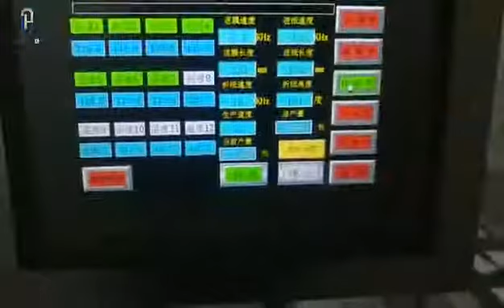video of LTRW 250G Automatic Single Wet Wipes Packaging Machinedustproof packing 2022 03 16 doc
LTRW-250G Automatic Single Wet Wipes Packaging Machinedustproof packing
Capacity 60-120 bags/min
Bag sealing type Four sides sealing
Bag size range (L)40-125mm
(W)40-100mm
Tissue material 30-80g/m2 airlay paper,wet strength paper,spunlace nonwoven fabric
Packing material Lamination film,paper,aluminium
Outer Dia. Of Tissue Roll 1000mm
Outer Dia. Of Packaging Film Roll 350mm
Folding option Max.10 folding vertical,4 folding horizontal
Liquid range 0-10ml
Machine noise ≦64.9 DB
Air consumption 300-500ml/min, 0.6-1.0Mpa